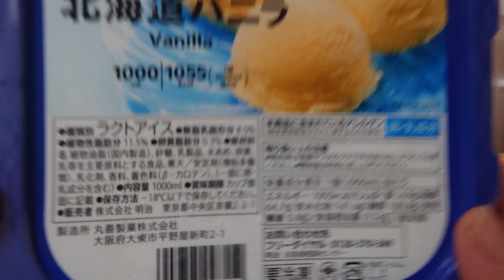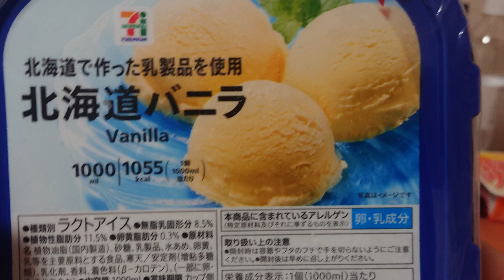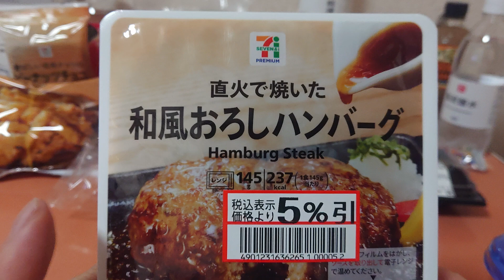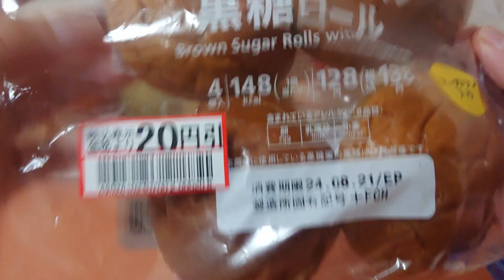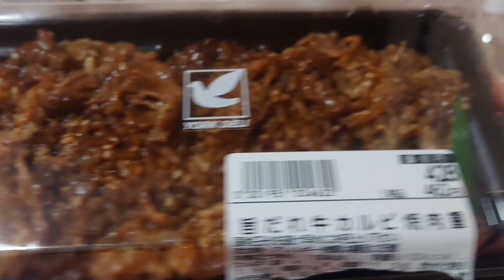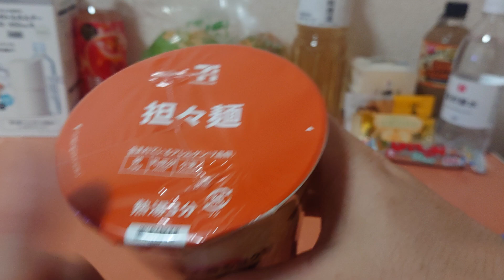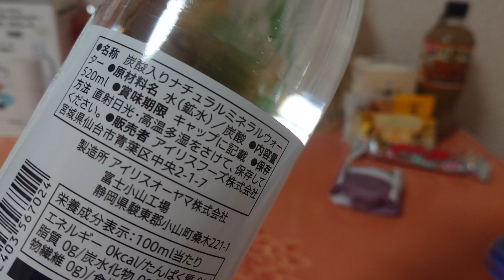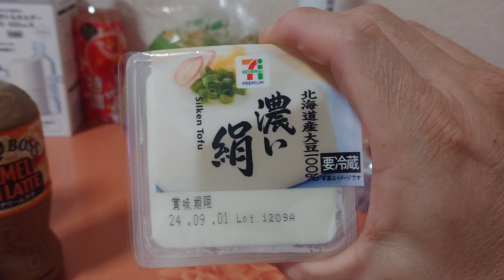【おやじの買い物報告といつもの雑談❗】今回はセブンイレブン系スーパーヨークマートでお買い物🎶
良いもの買えたよ😃